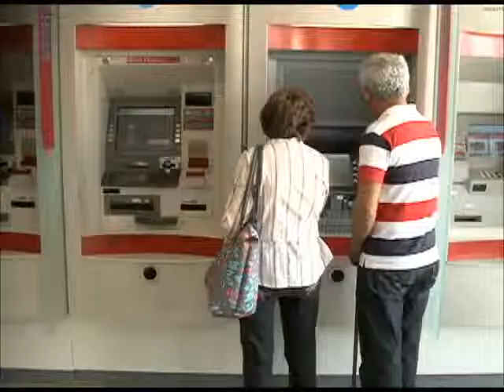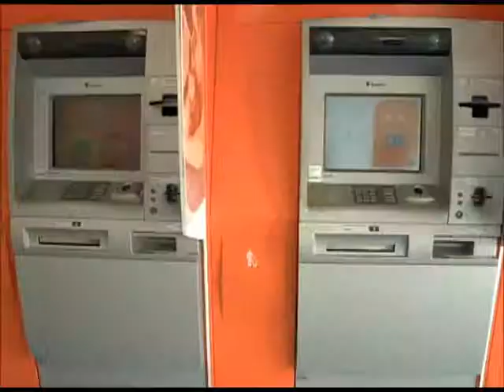Paraíba registra 100 ocorrências a bancos só em 2013